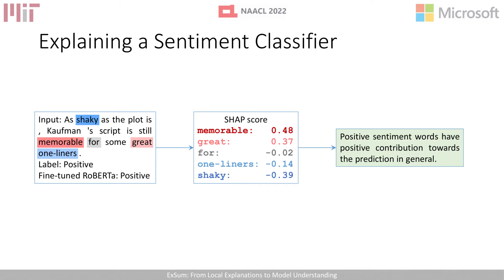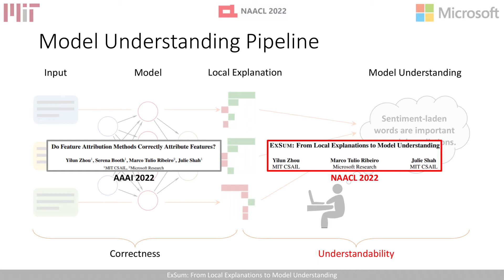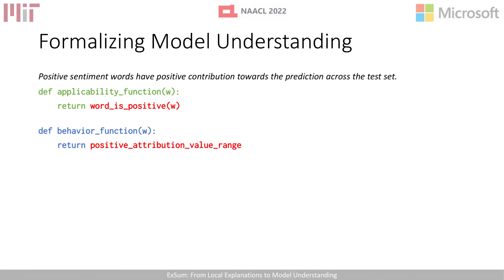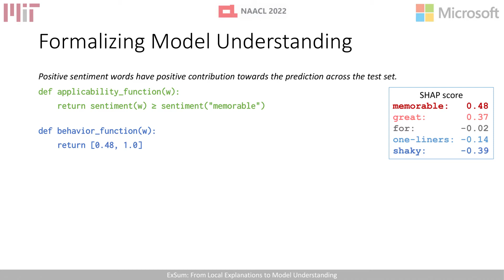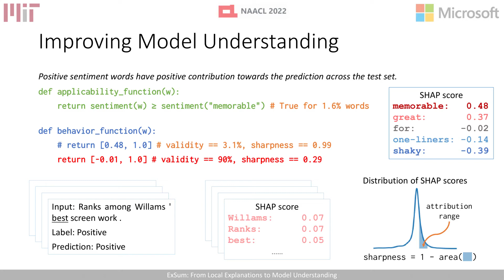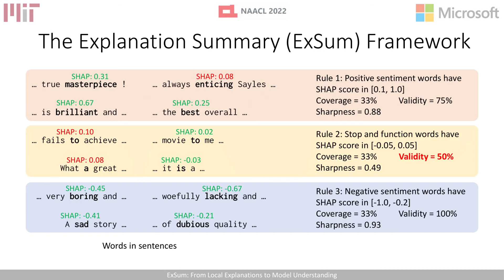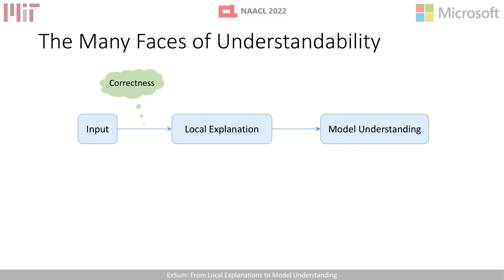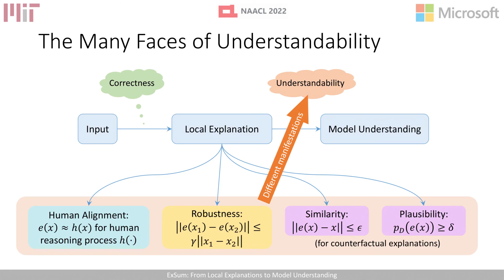NAACL 2022: ExSum: From Local Explanations to Model Understanding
This video accompanies the paper "ExSum: From Local Explanations to Model Understanding" by Yilun Zhou, Marco Tulio Ribeiro and Julie Shah, published in NAACL 2022.